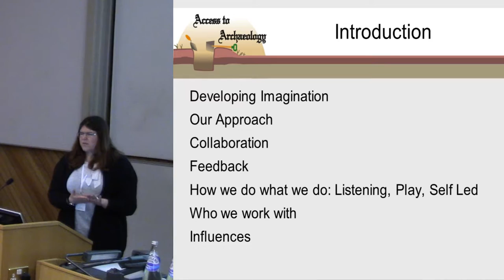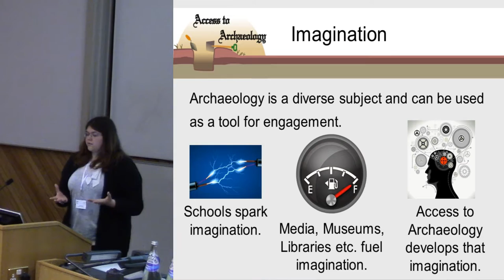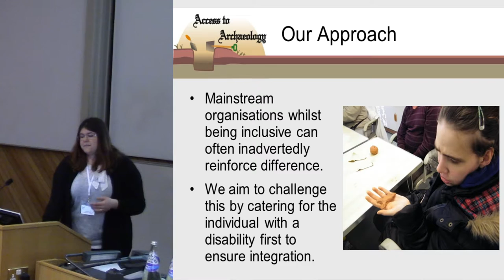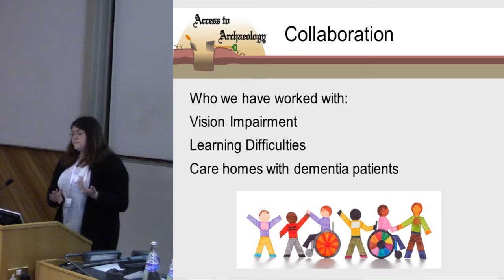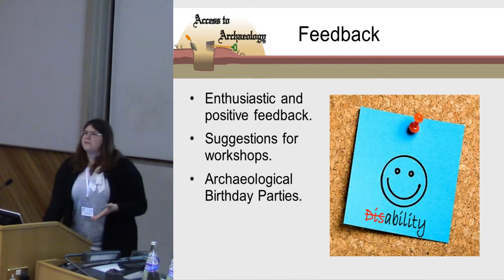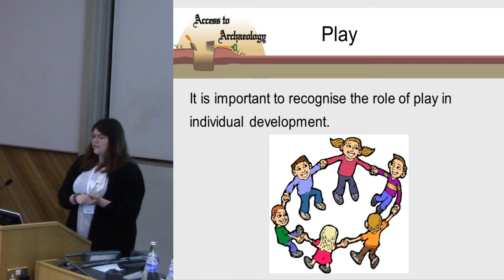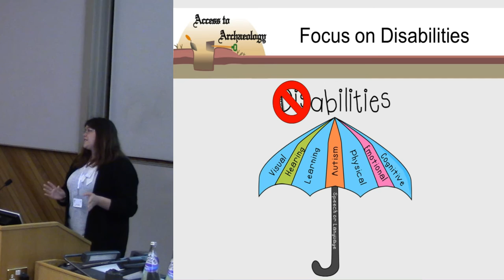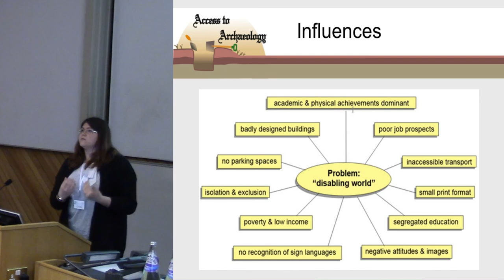Informal Education As A Means Of Social Integration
Engaging children with archaeology does not always happen in Schools; yes, they are taught the about the Romans and Egyptians etc, but, what about those children who are interested in more or those who do not have access to such education. There are numerous ways to engage with archaeology, yet, these are not always practical. Access to Archaeology provides an inclusive environment to foster interests regardless of ability and background.

Our sessions are tailored to the individual and are supportive and fun for all involved, outcomes are measured of the engagement levels and barriers that are broken by the individual. A simple ‘that was brilliant’ or ‘when is the next one’ is sufficient to show how vital such services are to those who face challenges and hurdles in everyday life.
Education in all forms is a gift; it is our responsibility to ensure that it is achieved in a professional manner regardless of the shape it takes.

Victoria Reid